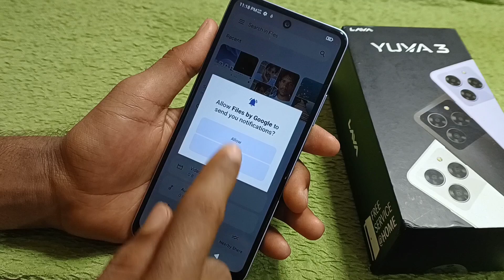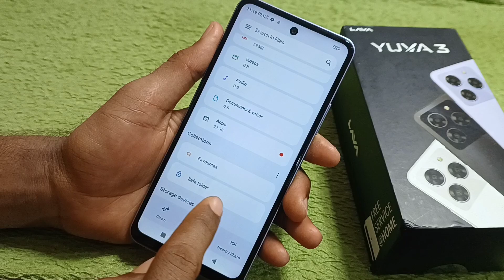lava yuva 3 me photo or video hide kaise kare/how to hide photo in lava yuva 3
Lava yuva 3 me net speed show kaise kare